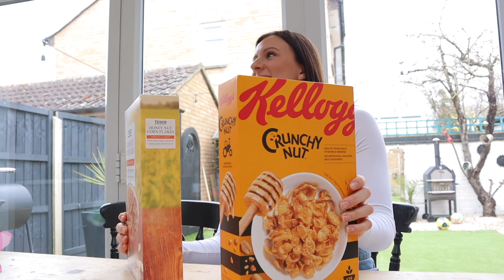BRANDED VS UNBRANDED FOOD CHALLENGE | TESCO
Hi everyone, hope you enjoyed the video, we had a lot of fun filming it :)

Let us know what supermarkets we should try next!